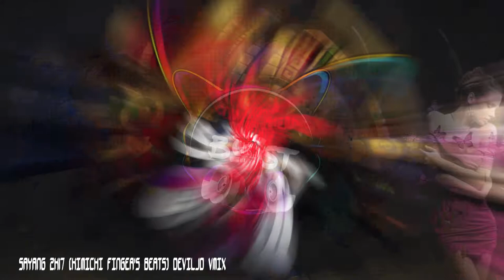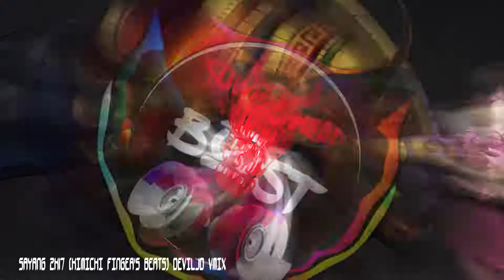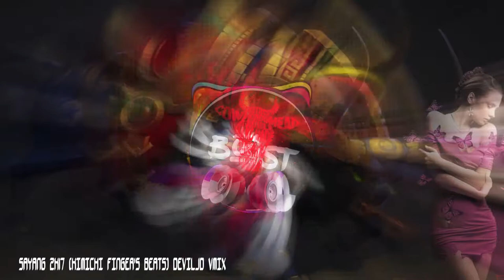Sayang 2k17 KIMICHI Finger's Beats DevilJD vmix